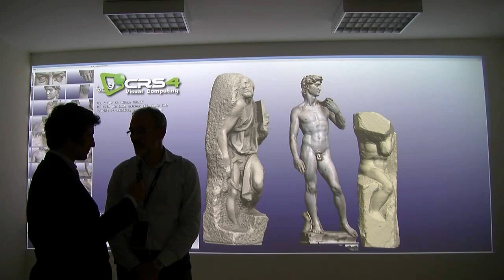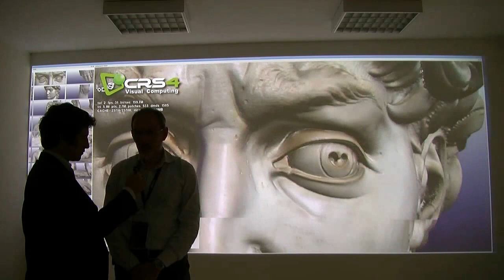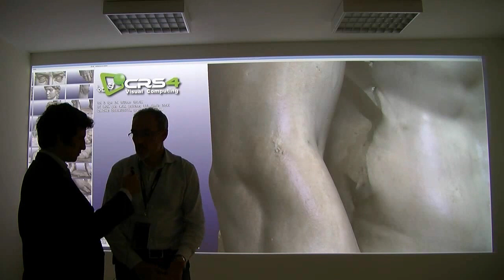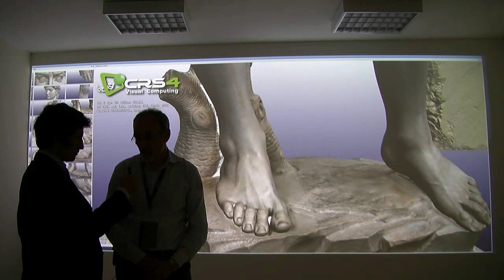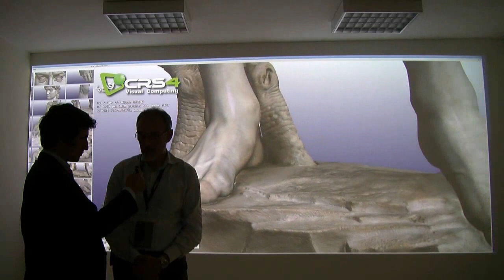Eurographics 2012: Intervista a Roberto Scopigno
una breve intervista con Roberto Scopigno, a cura di Andrea Mameli.

Roberto Scopigno (Research Director at ISTI-CNR) .He has been engaged in several research projects (funded by EU and national agencies) concerned with: multiresolution data modeling and rendering, 3D scanning, surface reconstruction, interactive graphics and virtual reality, scientific visualization, volume rendering. Cultural Heritage (CH) and Computer-Aided Medicine/Surgery are the main fields of application for the methodologies and technologies developed.

He published more than one hundred eighty papers in international refereed journals/conferences/books, including papers in top conferences proceedings (ACM Siggraph, Eurographics, IEEE Viz) and first-rank journals.

He has given invited talks or tutorials in many international conferences.